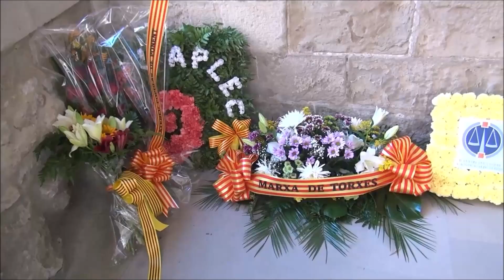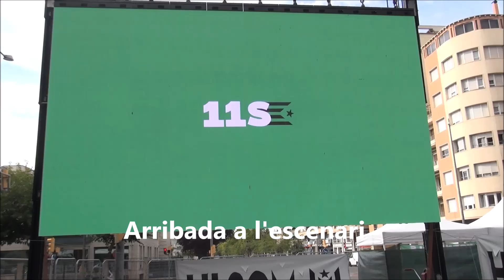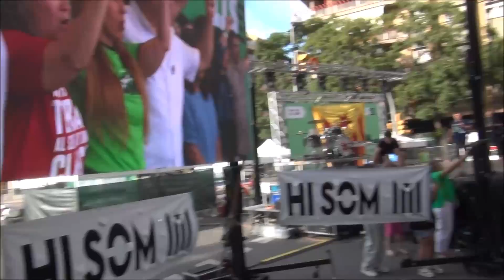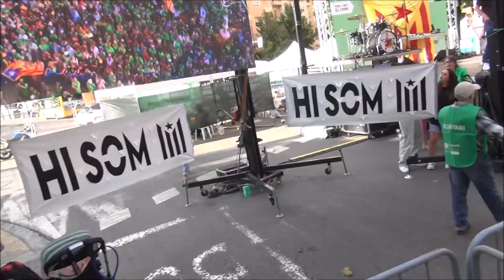11 de Setembre a Lleida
Un breu resum del que ha estat la manifestació del 11-S 2024 a Lleida